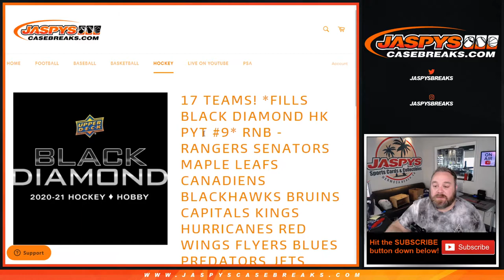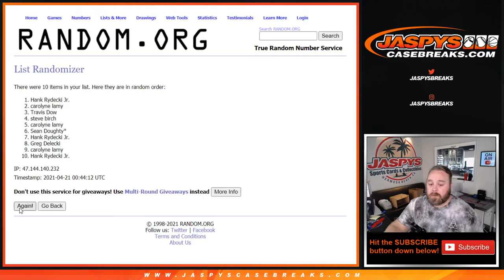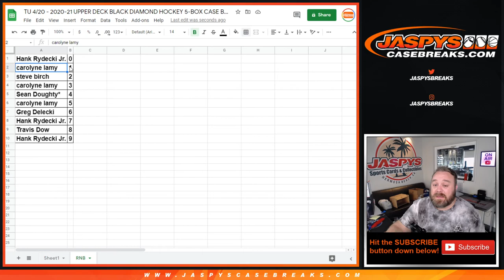TU 4/20 - 2020-21 UPPER DECK BLACK DIAMOND HOCKEY 5-BOX CASE BREAK #9 *PYT* (RNB RANDOMIZER)